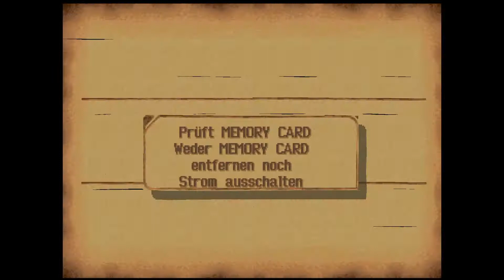The Legend of Dragoon #005 - Lavitz Slambert | PlayStation 1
The Legend of Dragoon - Life Lets Play

Du schlüpfst in die Rolle des tapferen jungen Helden Dart der sich für die Zerstörung seines Dorfes rechen will.
Auf seiner Reise schart er neue Freunde und Mittstreiter um sich um der dunklen fiesen Macht gegenüber zu treten.
Er trifft dabei auf allerlei Monster, Sagen und unglaubliche Ereignisse.

Streamingzeiten:
Montag: 20:00
Mittwoch: 20:00